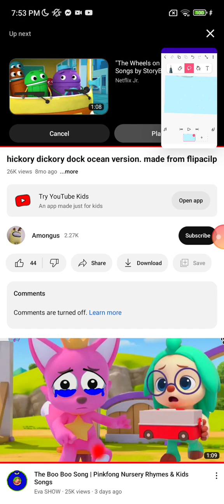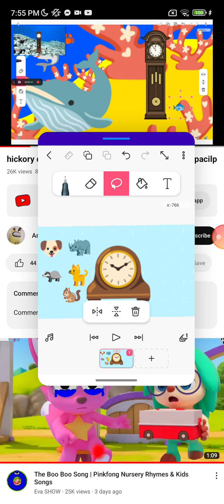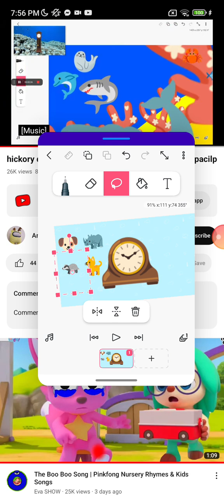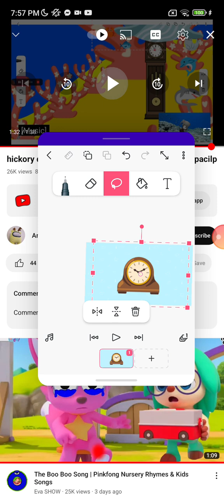hockory dickory dock